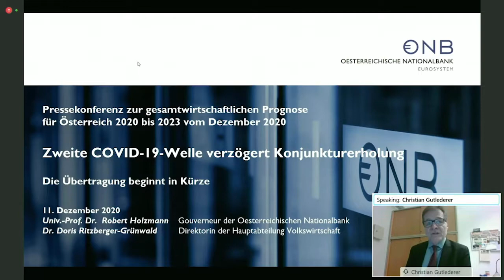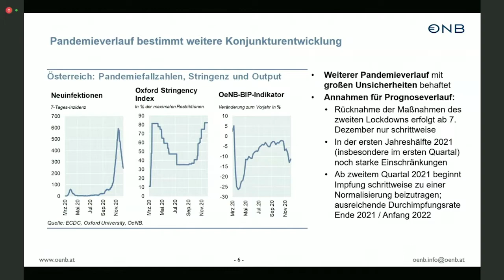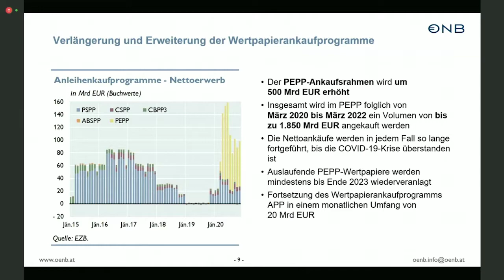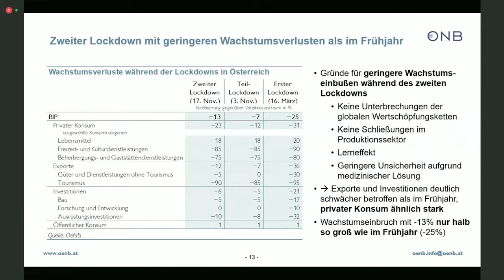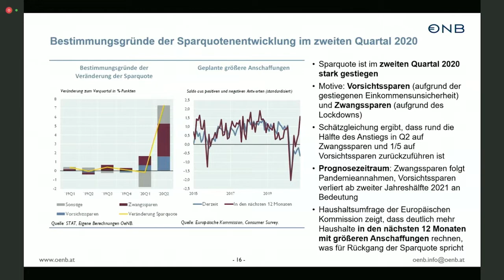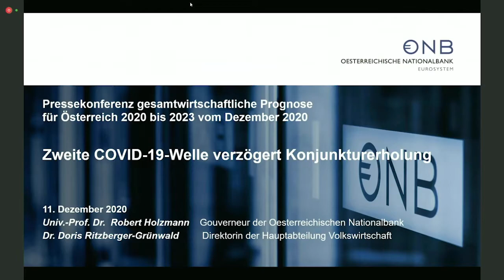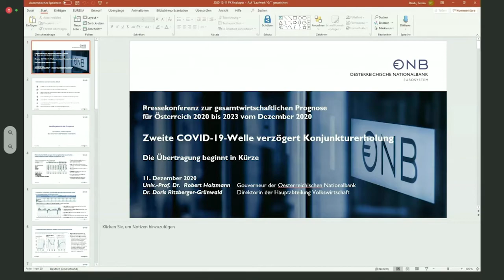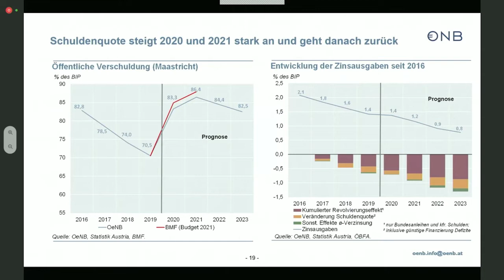Pressekonferenz „Gesamtwirtschaftliche Prognose“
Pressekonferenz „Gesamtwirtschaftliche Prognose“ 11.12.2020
Zweite COVID-19-Welle verzögert Konjunkturerholung
Teilnehmende
Robert Holzmann, Gouverneur
Doris Ritzberger-Grünwald, Direktorin der Hauptabteilung Volkswirtschaft

Gesamtwirtschaftliche Prognose der OeNB für Österreich 2020 bis 2023
Österreichs Wirtschaft erholte sich vom tiefen Konjunktureinbruch über die Sommermonate rascher als erwartet. Die gegenwärtige zweite Infektionswelle führt jedoch zu einem erneuten Konjunktureinbruch im vierten Quartal. Dieser dürfte aber im Vergleich zum Frühjahr nur halb so stark ausfallen. Unter der Annahme eines schrittweisen Auslaufens der gesundheitspolitischen Maßnahmen im ersten Halbjahr 2021 erwartet die Oesterreichische Nationalbank (OeNB) einen kräftigen konjunkturellen Aufholprozess. Nach einem Rückgang des realen BIP im Ausmaß von 7,1 % im Jahr 2020 wird für die Jahre 2021 bis 2023 mit Wachstumsraten von 3,6 %, 4,0 % bzw. 2,2 % gerechnet. Mitte 2022 sollte das reale BIP wieder das Vorkrisenniveau erreichen. Trotz des massiven Konjunktureinbruchs sinkt die HVPI-Inflationsrate im Jahr 2020 nur moderat auf 1,3 %. Im weiteren Prognosezeitraum steigt sie auf 1,7 % an. Das gesamtstaatliche Defizit (Maastricht) wächst im Jahr 2020 auf 9,2 % des BIP, wird sich jedoch bis 2023 wieder deutlich auf 1,4 % des BIP zurückbilden.

 Zahlungsverkehr: Die OeNB stellt den effizienten unbaren Zahlungsverkehr sicher. Zusätzlich zu ihren Kernaufgaben nimmt die OeNB eine aktive Rolle als Vorbild und Impulsgeberin bewusst. Deshalb nimmt sie eine aktive Rolle bei der Förderung von Wissenschaft und Forschung ein, engagiert sich für die Stärkung des Wirtschafts- und Finanzwissens der österreichischen Bevölkerung, fördert Kunst und Kultur und bekennt sich zu Nachhaltigkeit und Umweltschutz.